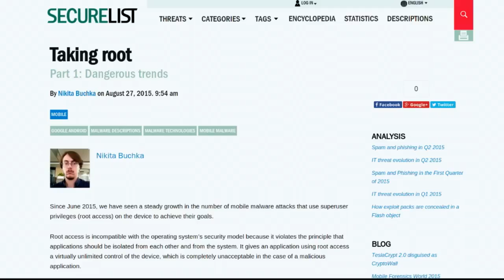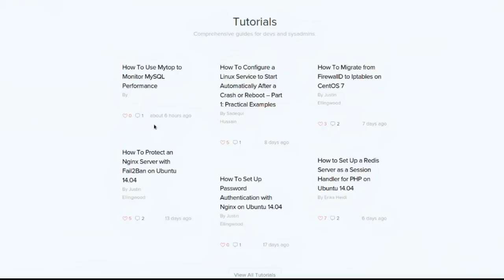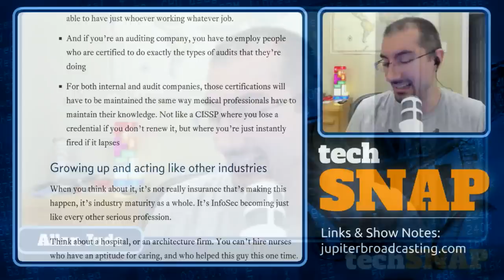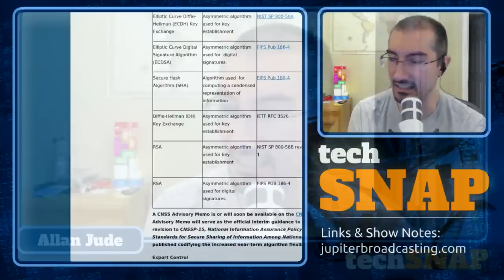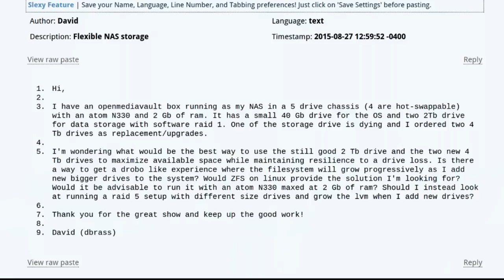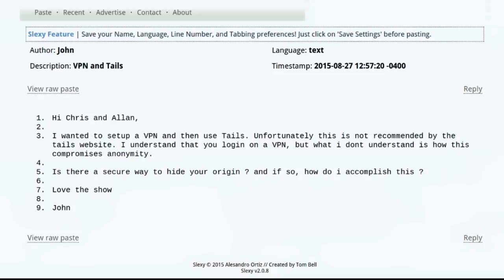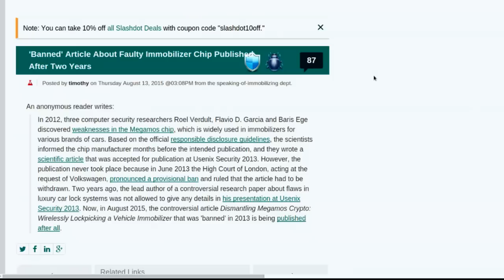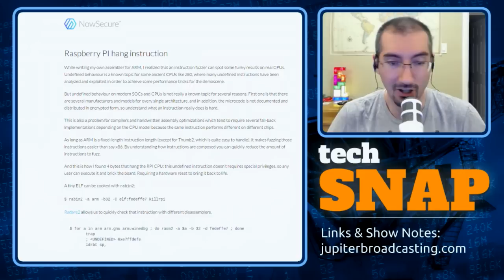Trojan Family Ties | TechSNAP 230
Rooting your Android device might be more dangerous than you realize, why the insurance industry will take over InfoSec & the NSA prepares for Quantum encryption.

Plus some great questions, a fantastic roundup & more!